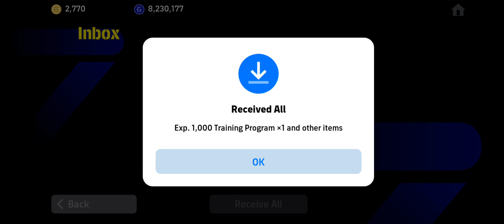Daily Event Efootball (06-11-2024)